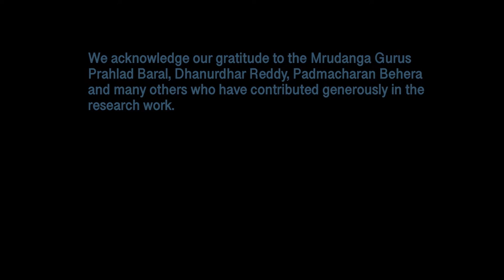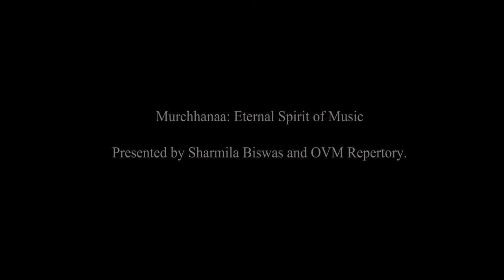MURCHHANA: Eternal Spirit of Music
Concept, Choreography and Stage design: Sharmila Biswas
Music Composition: Srijan Chatterjee
Lights: Dinesh Poddar

Dancers:
Monami Nandy, Rohini Banerjee, Tri Paul, Krishnendu Saha, Riya Saha, Riti Majumdar, Debottamaa Sarkar